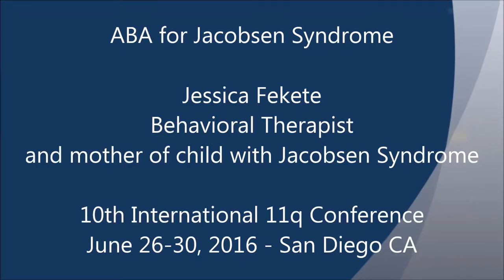ABA for Jacobsen Syndrome - 2016 11q Conference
ABA for Jacobsen Syndrome
Jessica Fekete
Behavioral Therapist
and mother of child with Jacobsen Syndrome

10th International 11q Research Conference
June 26-30, 2016
San Diego, CA USA